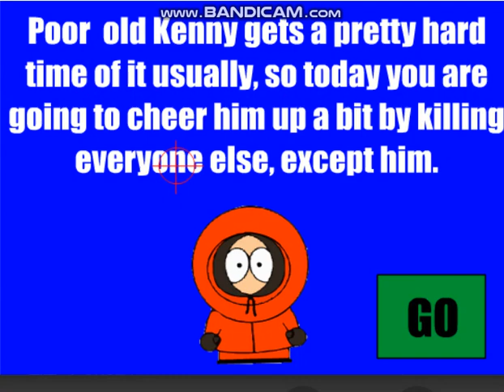Don't Kill Kenny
Hello guys today i'm played an adult animated sitcom flash game: Don't Kill Kenny so just i played speedrun everonye kills South Park characters as Cartman, Kyle, Stan, Mr. Garrison, Mr. Mackey with Chef and African kid.